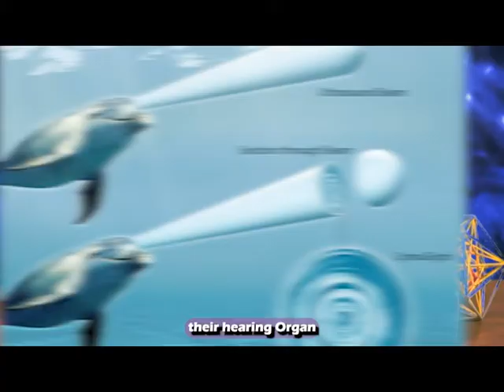I TRIED Neurophone Tone for 30 Days and IT CHANGED MY LIFE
Discover the groundbreaking neurophone technology in our latest video. Learn how this device enhances brain coherence and taps into ultrasonic communication, similar to aquatic mammals. Delve into the science behind this revolutionary invention and its profound implications on human intelligence and brain efficiency.